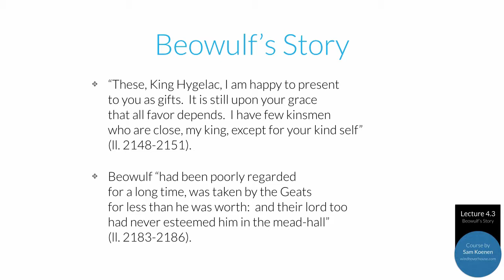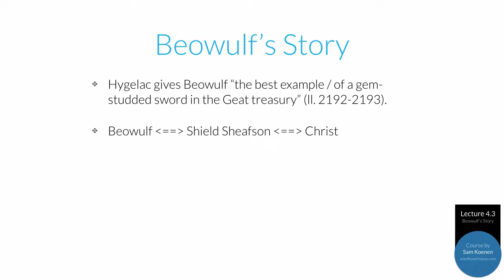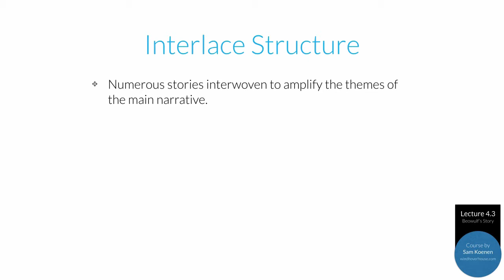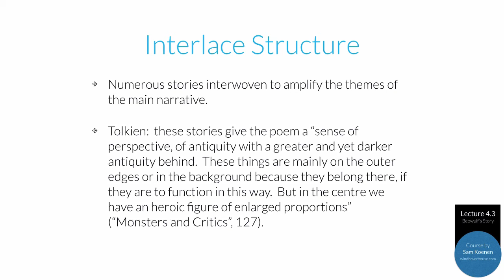IV.3 - Beowulf's Story